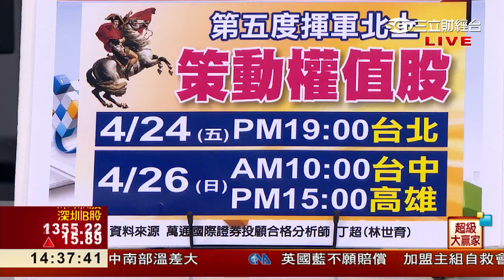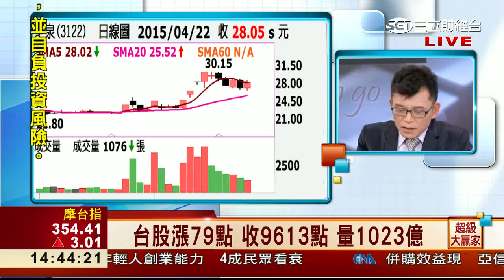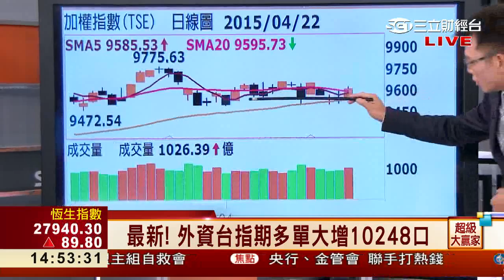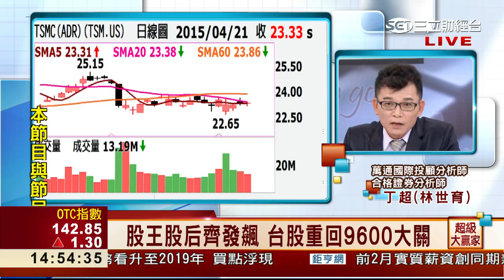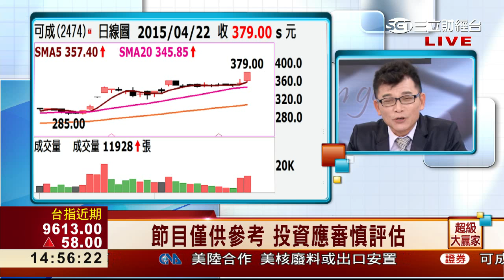丁超(林世育)-0422 中小型股先動 權值股下週跟上∣超級大贏家∣三立財經台CH88